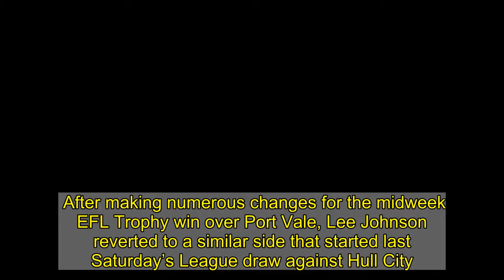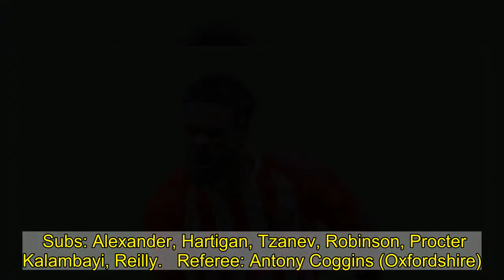AFC Wimbledon vs Sunderland team news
After making numerous changes for the midweek EFL Trophy win over Port Vale, Lee Johnson reverted to a similar side that started last Saturday’s League draw against Hull City.